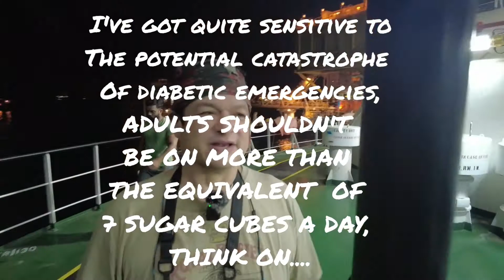Batman's A part 34 war, eid, ttfo